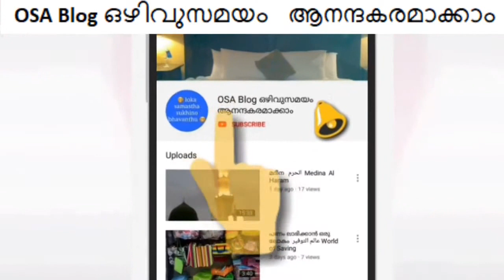thekkmuri madrasa meeladunnabi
If you want to truly enjoy your life, you must be at peace with yourself

Life is too short to worry about little things! so enjoy your life laugh every chance you get cry only if you must & never let other people get you down!  quotes  life quotes

നിങ്ങളുടെ ജീവിതം ശരിക്കും ആസ്വദിക്കാൻ നിങ്ങൾ ആഗ്രഹിക്കുന്നുവെങ്കിൽ, നിങ്ങൾ സ്വയം സമാധാനമായിരിക്കണം

ചെറിയ കാര്യങ്ങളെക്കുറിച്ച് വിഷമിക്കേണ്ട ജീവിതം വളരെ ചെറുതാണ്! അതിനാൽ കരയുന്ന എല്ലാ അവസരങ്ങളും നിങ്ങളുടെ ജീവിതം ചിരിപ്പിക്കുക. ജീവിത ഉദ്ധരണികൾ ഉദ്ധരിക്കുന്നു